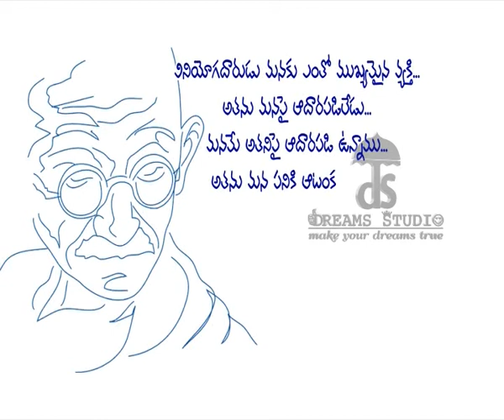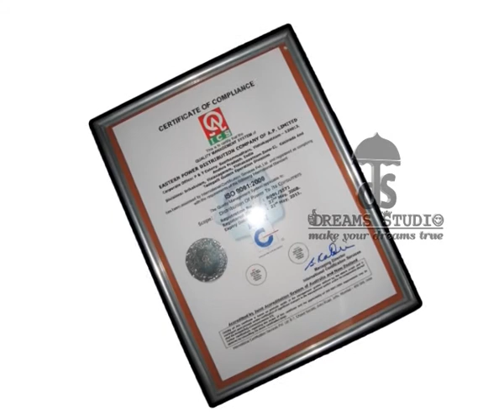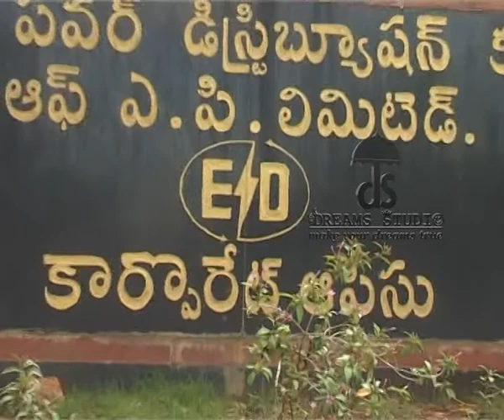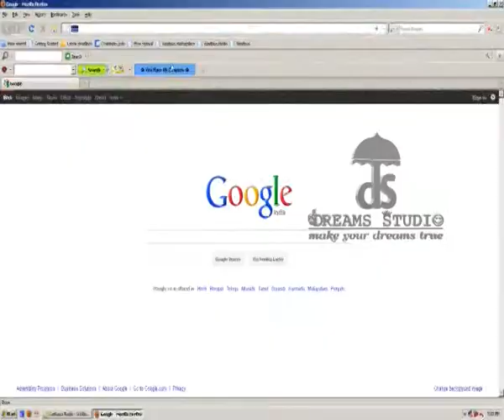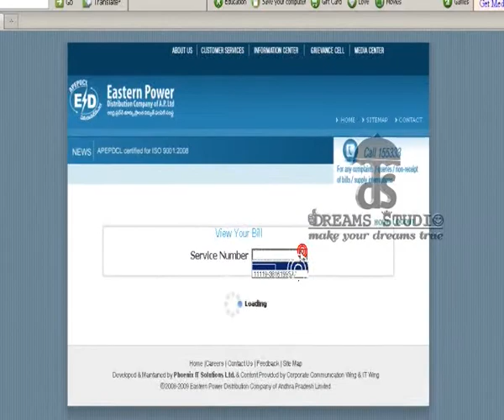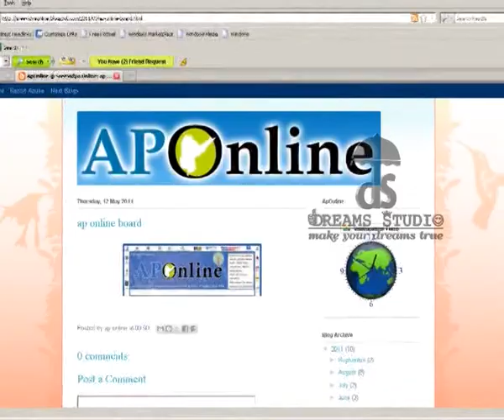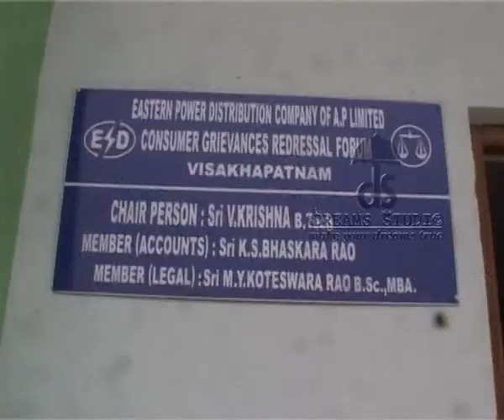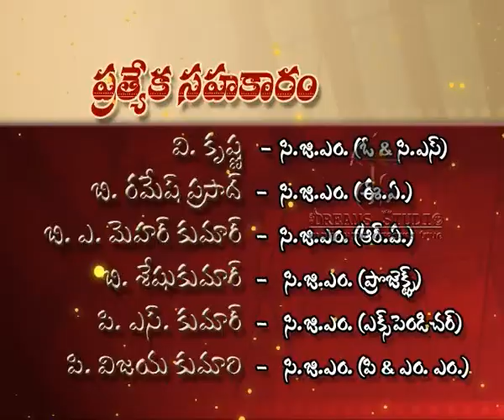Dreams Studio / Post Production / Documentary / APEPDCL POWER SERVICES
A creative designed by Dreams Studio Visakhapatnam
Videography / Photography / Post Production